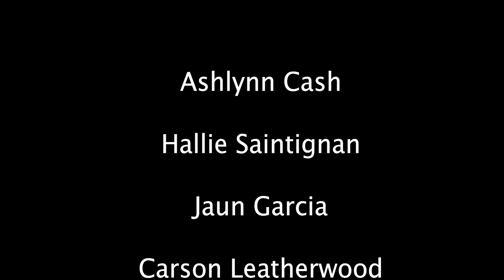Mando Goes Back To School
Din Djarin goes back to school to make a better life for his adopted son.